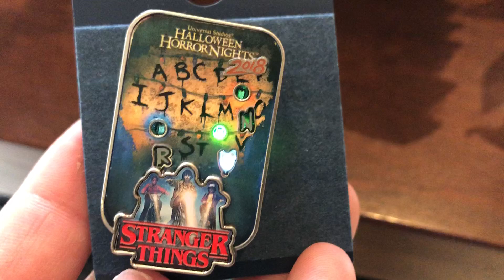HHN 2018 Stranger Things Pin